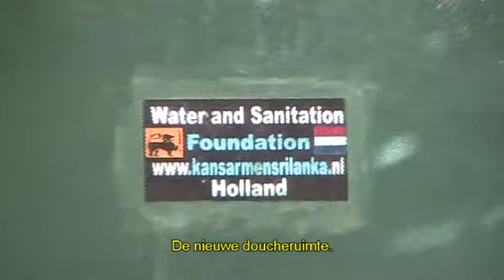Kansarmen Sri Lanka - p 163 Monks Hooghuis Heesch